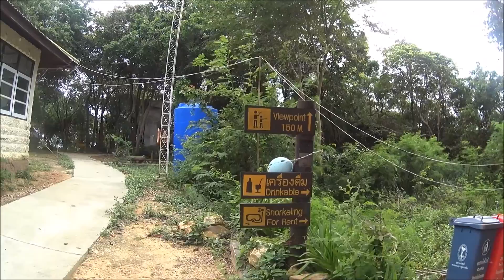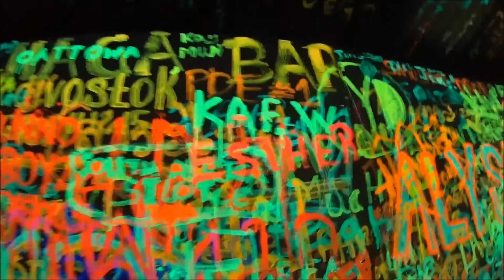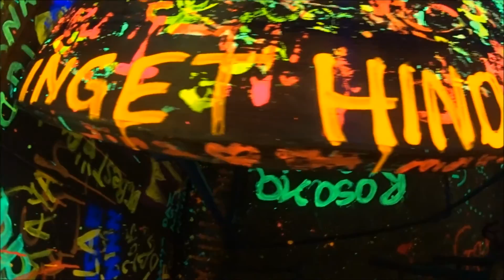Thailand - Koh Samet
1-3 October